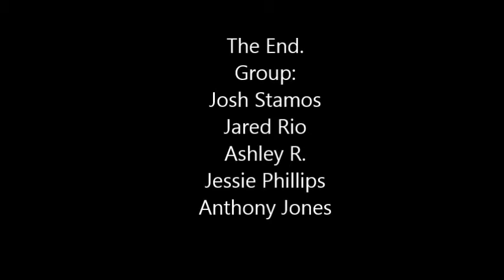WAFL Video Project: Ancient India